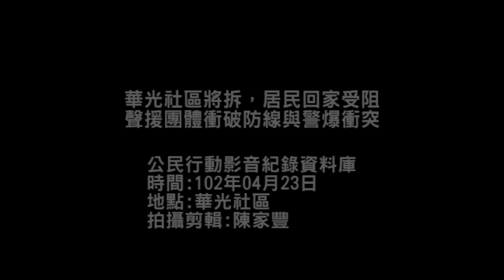2013.04.23華光社區將拆居民回家受阻 聲援團體衝破防線與警爆衝突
23日晚間約聲援團體所舉辦之「金華街的最後一夜」晚會結束時，一位居民想騎車返家卻遭圍籬阻擋，怒斥警方「憑什麼擋我回家的路？」，隨後聲援學生試圖爬過圍籬衝破防線；與警方發生衝突，八名聲援的學生，被送往和平派出所偵訊，其他學生則往金華街挺進即將被拆遷的華光社區拆除範圍旁靜坐